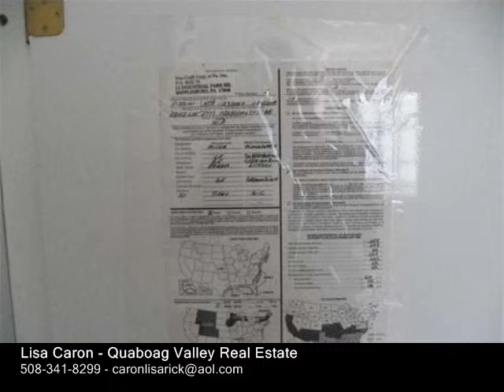32 DEER RUN Brookfield, MA 01506 - Mobile Home - Real Estate - For Sale -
32 DEER RUN Brookfield, MA 01506  Mobile Home  Real Estate  For Sale  MOVE RIGHT IN TO THIS WELL CARED FOR 2 BEDROOM2 BATH MOBILE HOME LOCATED IN BROOKFIELD MEADOWS.  EXCEPTIONAL QUALITY THROUGHOUT, ONE OWNER, CENTRAL AIR, TONS OF KITCHEN CABINETS AND COUNTER SPACE, BREAKFAST BAR AREA, HUGE MASTER BEDROOM WITH WALKIN CLOSET AND MASTER BATH WITH GARDEN TUB, 2 SEPARATE SINKS AND VANITIES AND SEPARATE SHOWER AREA.  CATHEDRAL CEILINGS, LIVING ROOM WITH GORGEOUS BUILTIN CORNER PROPANE FIREPLACE WITH BLOWER AND MANTLE.  BUILTIN SURROUND SOUND, SEPARATE LAUNDRYUTILITY ROOM, NICE FRONT PORCH, STORAGE SHED.

Lisa Caron
Quaboag Valley Real Estate